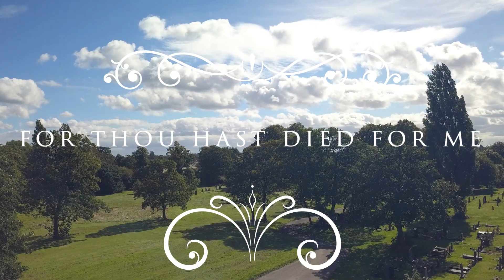Crown Him With Many Crowns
Matthew Bridges

Crown Him the Lord of love
Behold His hands and side
Those wounds, yet visible above
In beauty glorified.
No angel in the sky
Can fully bear that sight
But downward bends his burning eye

Crown Him the Lord of Peace
Whose power a sceptre sways
From pole to pole, that wars may cease
And all be prayer and praise
His reign shall know no end
And round His pierced feet
Fair flowers of paradise extend
Their fragrance ever sweet.

Crown him the Lord of Years
Ineffably sublime
Throughout eternity.